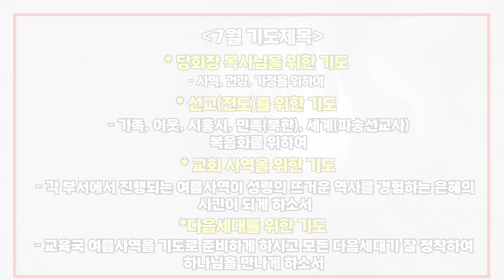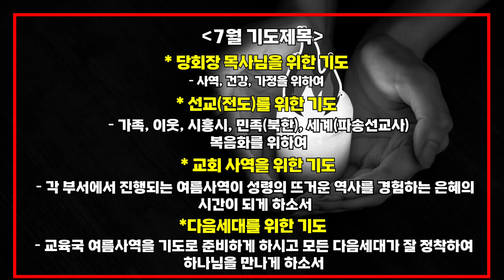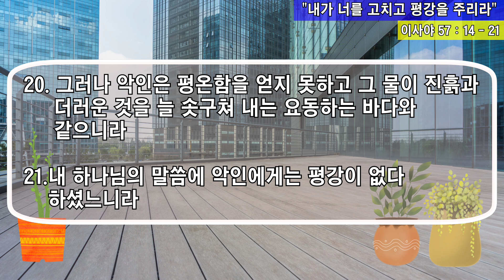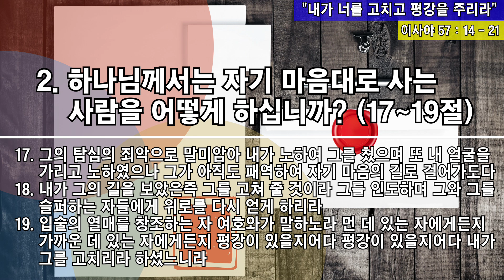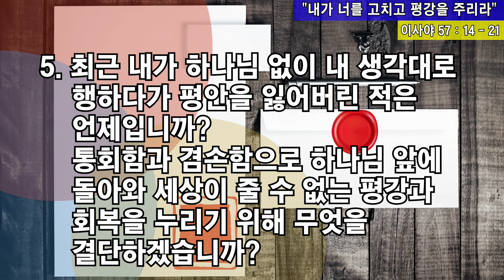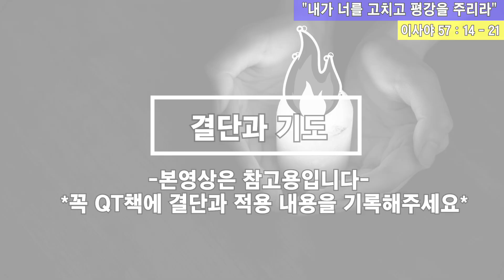[사랑스러운교회] 20240712 QT